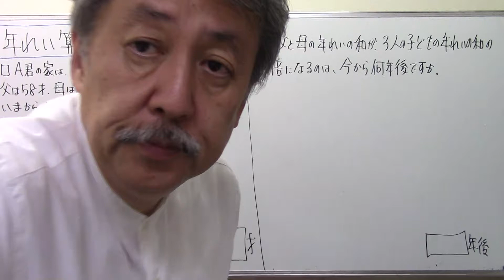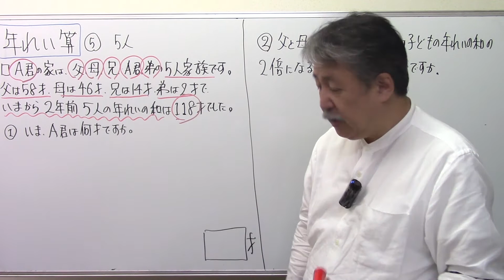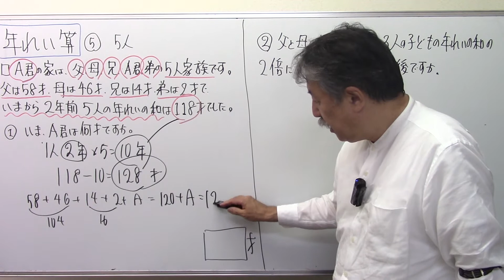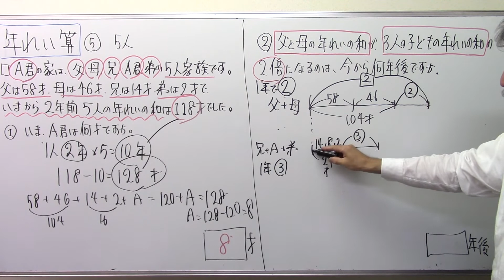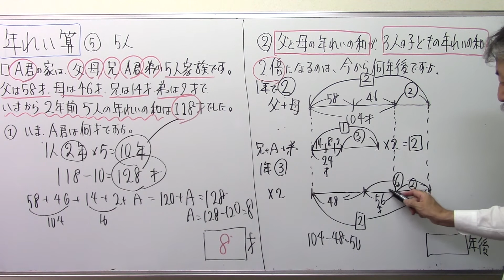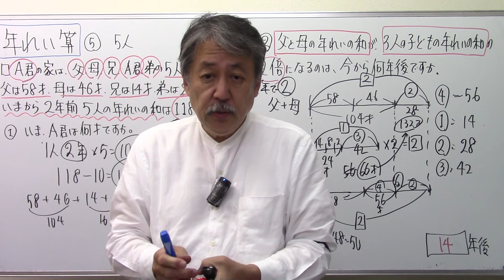【算数文章題】第43回年令算⑤五人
五人テキスト購入の方はこちら を、瀧川直樹を、応援したい！と思ったら、メンバーシップはこちらから

♯日能研＃サピックス＃早稲田アカデミー♯浜学園♯英進館♯四谷大塚♯馬淵教室#東京大学＃早稲田実業♯塾なし＃独学♯自力＃かんずめ塾いや＃桜葉塾＃中学受験国語＃中学受験国語専門＃中学受験過去問#過去問研究#とある男が授業をしてみた♯佐藤ママ＃市進#トーマス#名門会#プロ家庭教師＃宝塚歌劇団＃宝塚歌劇＃宝塚#桜良花嵐